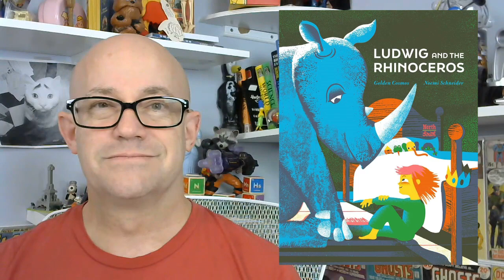Ludwig and the Rhinoceros, I Kant escape how clever this book is, booktube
Ludwig and the Rhinoceros is a great and timeless, illustrated book. Ludwig and the Rhinoceros is a child’s first primer on critical thought. Both of these statements can coexist.